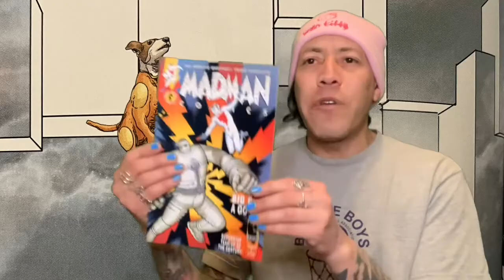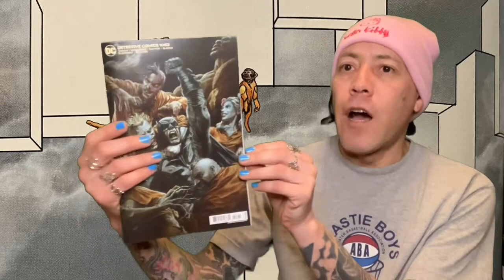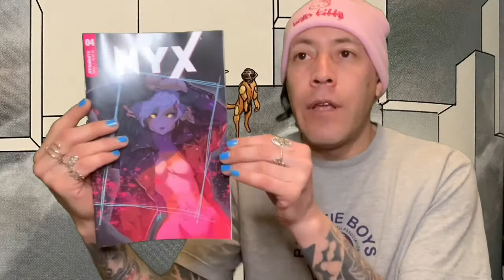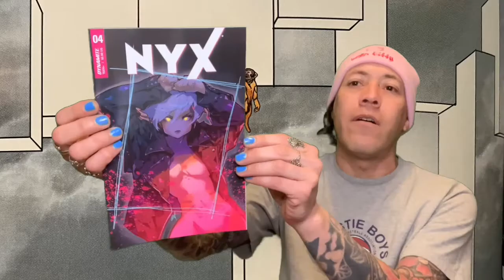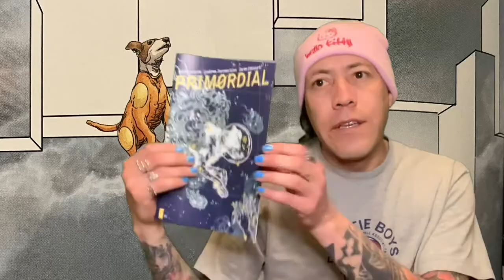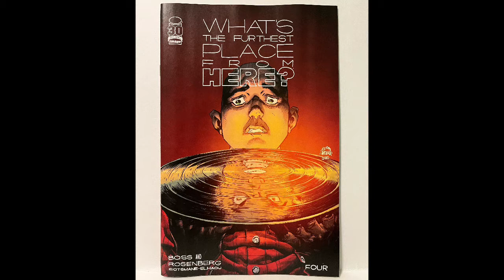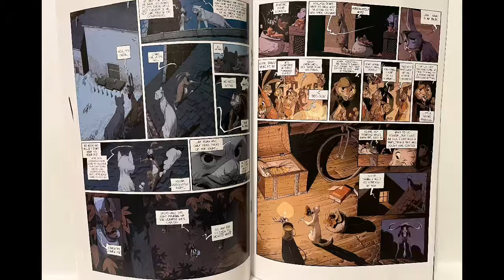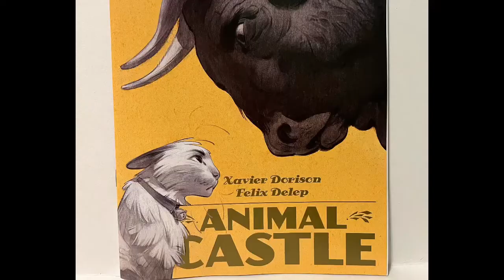Best Comics of the Week 2.16.22 - New Rose Besch cover!